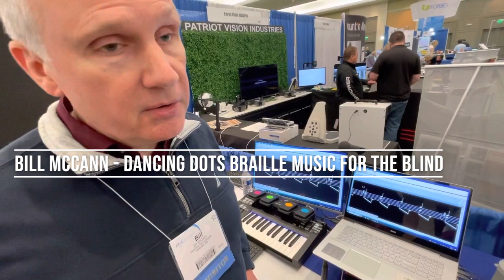Dancing DOTS at ATIA 2023 Bill McCANN